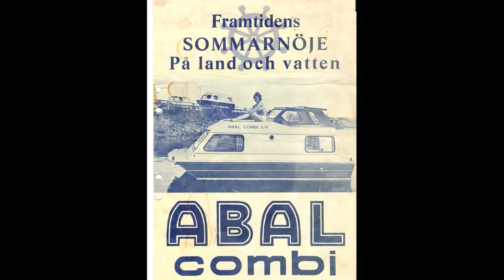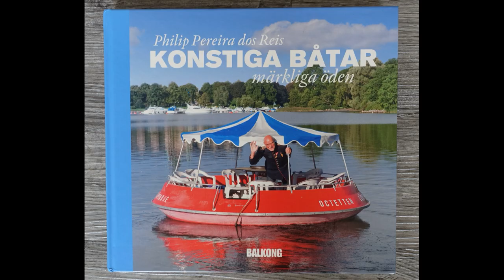The Ugliest Boat Ever Made.. "Badankan"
Badankan in Swedish means someone who is afraid of water or a rubberduck to play with in the bathtub.  From the Boat magazine:   "It can't get uglier. Not even if you really try. AB Aluminium-Båtar in Rockneby created the perfect monster during the late sixties. Brave attempts were made to sell this construction under the pseudonym "Husvagnsbåten" (= the Caravanboat). Light, cheap and long life were some of the selling points in the simple advertisements. Not then, but today recyclables would have been an option".